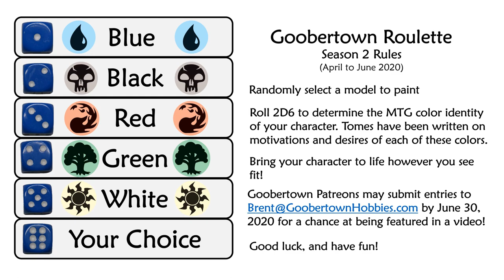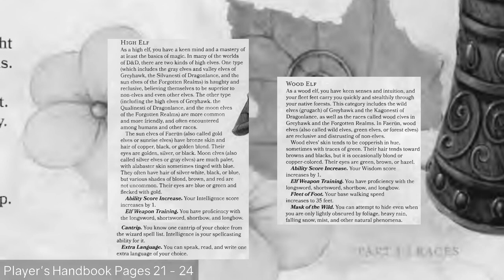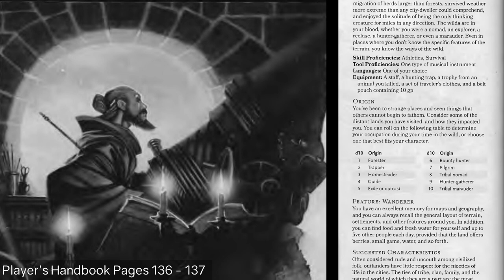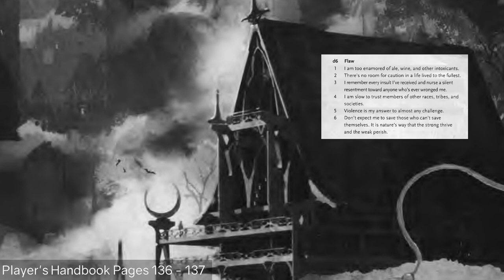Elf Mage Character Creation and Model Painting